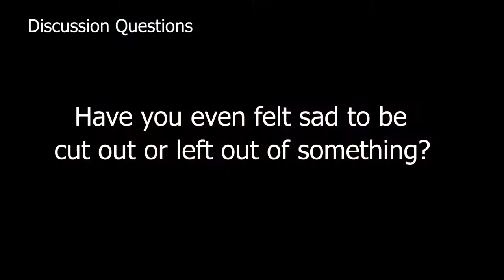small groups video 02 18 18